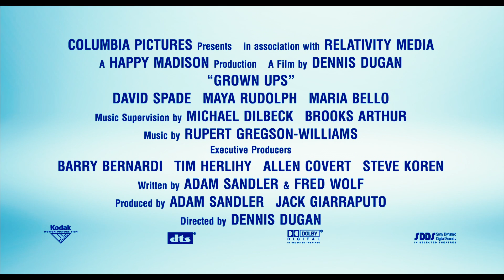GROWN UPS - Coming Soon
Grown Ups, starring Adam Sandler, Kevin James, Chris Rock, Rob Schneider, and David Spade, is a comedy about five friends and former teammates who reunite years later to honor the passing of their childhood basketball coach. With their wives, (Salma Hayek, Maria Bello, Maya Rudolph) and kids in tow, they spend the Fourth of July holiday weekend together at the lake house where they celebrated their championship years earlier. Picking up where they left off, the discover why growing older doesn't mean growing up.